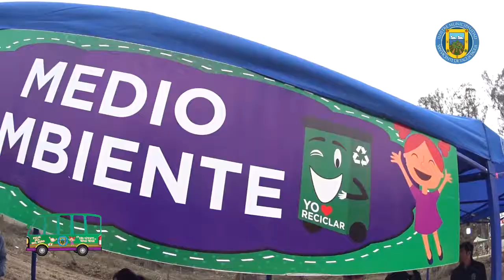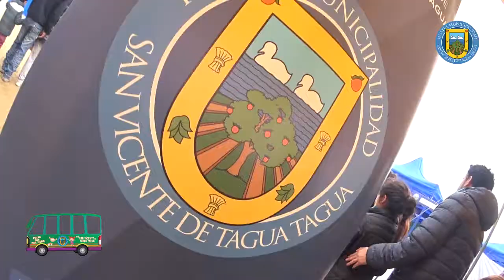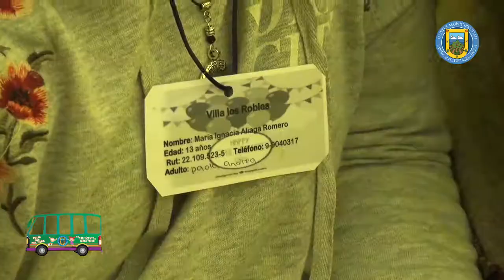DIA DEL NIÑO 2019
Celebración Día del Niño en Plaza de Armas de San Vicente de Tagua Tagua